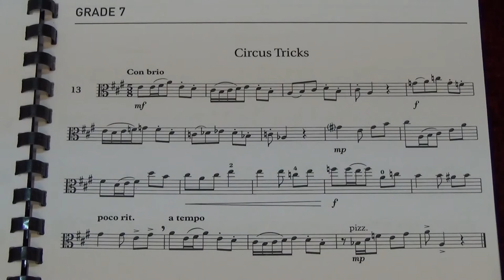Viola Grade 7 Sight Reading No 1